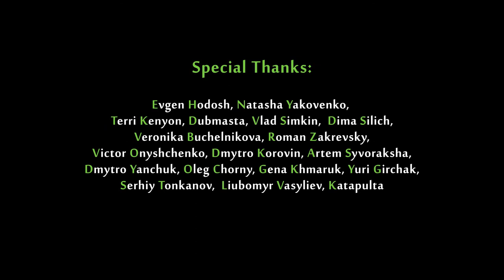Foa Hoka - Neterpinnya. Live at Monteray Club, Kyiv 2019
Foa Hoka - Neterpinnya
Live performance at Monteray Club/ Kyiv Ukraine 08/06/2019
Vladyslav Dikhtiarenko - guitar
Dmytro Kurovskiy - vocal, flute
Serhiy Protsenko - tenor saxophone
Sampled Pictures - video support
Special thanks : Evgen Hodosh, Terri Kenyon, Alexej Zaika, Nata Yakovenko, Dubmasta, Victor Onyshchenko, Vlad Simkin,  Dima Silich, Veronika Buchelnikova, Roman Zakrevsky, Dmytro Korovin, Artem Syvoraksha, Dmytro Yanchuk, Oleg Chorny, Gena Khmaruk, Liubomyr Vasyliev, Katapulta